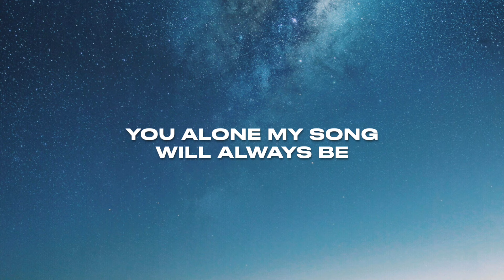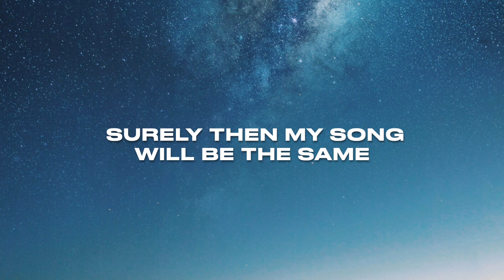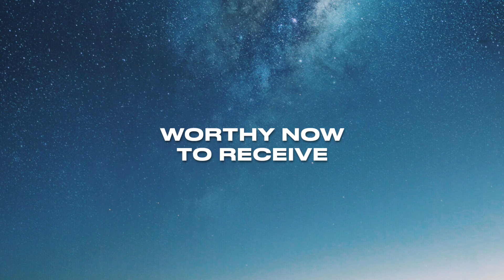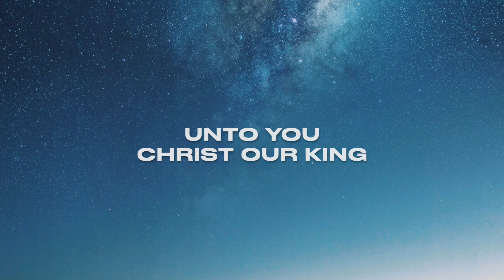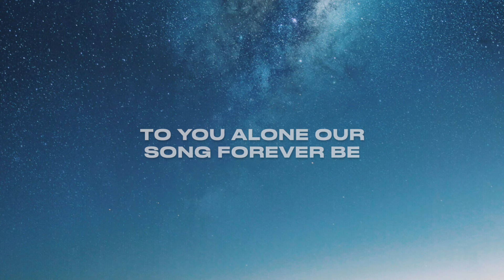Holy Song (Lyric Video) - Bethel Music + Brooke Ligertwood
Hit The Link Below ↓ To Access Praisecharts For Chords And Lyrics
For Brooke Ligertwood's New Song: Holy Song ↓↓↓↓↓↓↓↓↓